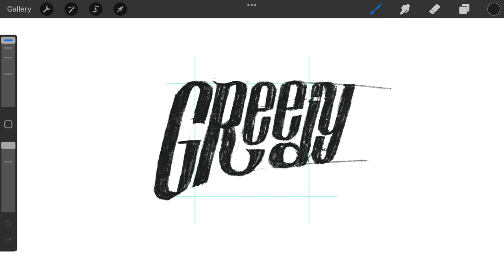GREEDY typography logotype design process credit: @anhdodes - Anh Do - logo designer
GREEDY typography
logotype design process

Ideas and inspirations: logotype, letter, lettering, typography, typographic, calligraphy, calligraphic, typeface, font, italic, etc.